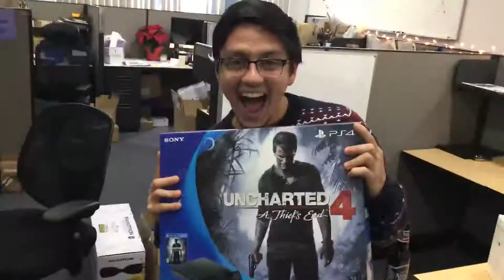Lin 2016 Party